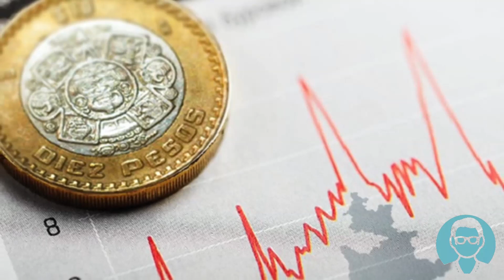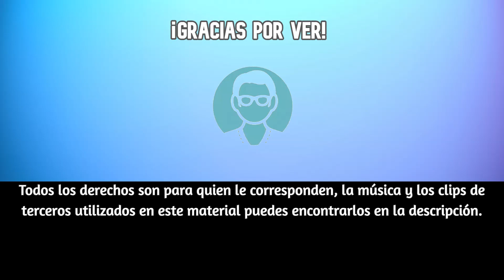El Asesinato de Luis Donaldo Colosio: 30 años de intrigas y misterios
23 de marzo del año de 1994: una de las fechas más icónicas de la historia de México en el horror que fue precisamente ese año. Aquel día, un disparo de un gatillero terminó la vida de un candidato que parecía ser un poco diferente a lo ya acostumbrado por la clase política mexicana. En el fondo, suela La Culebra de la Banda Machos, un acto de campaña común y popular se transforma en un momento trágico que acabó con la vida de Luis Donaldo Colosio Murrieta.